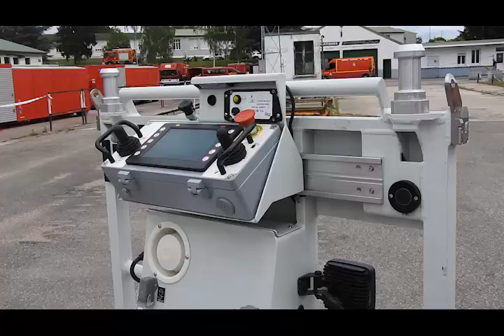779.2500RPB WIEDERAUFLADBARER LED-STRAHLER - FALLTEST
Um die Robustheit des FACOM 779.2500RPB LED-Strahlers zu testen, haben wir sie von der Spitze einer Feuerwehrleiter fallen lassen! Nach einem Fall aus 30 Metern Höhe leuchtet unsere Lampe immer noch.
Sehr wahrscheinlich die stärkste Lampe der Welt!